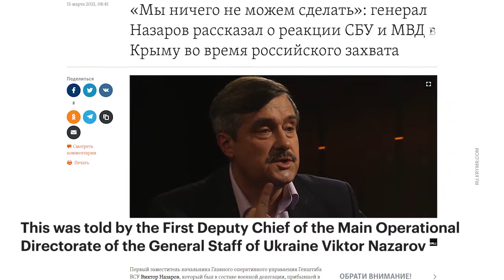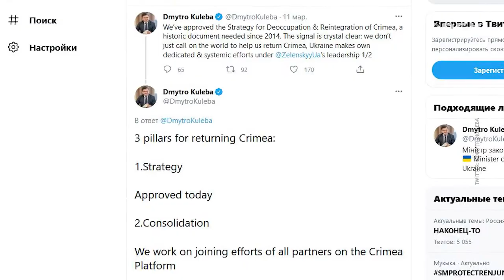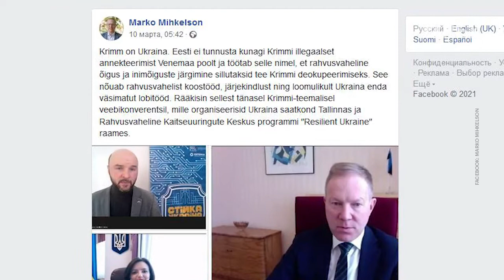Ukrainian general reveals the plan to liberate Crimea back in 2014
During the accession of the Crimean Peninsula in 2014 to Russia, the Ukrainian army was preparing a military operation to liberate the peninsula. The First Deputy Chief of the Main Operational Directorate of the General Staff of Ukraine Viktor Nazarov told about it in an interview with Crimea.Realia (the media outlet is included into the register of foreign agents media by the Ministry of Justice of Russia ). However at the very last moment the head of the General Staff of Ukraine, Mikhail Kutsyn, shut down the operation. On March 11, the National Security and Defense Council of Ukraine adopted a strategy for the "de-occupation" and reintegration of Crimea. The chairman of the Estonian parliament's committee on international affairs, Marco Mikhelson, promised that their country would help Ukraine retake Crimea. A member of the Federation Council Committee on Foreign Affairs from the republic, Sergei Tsekov, called this strategy another empty statement. And the Crimea State Duma Deputy Ruslan Balbek claimed that the work of Ukraine to retake the region is Sisyphean labor.